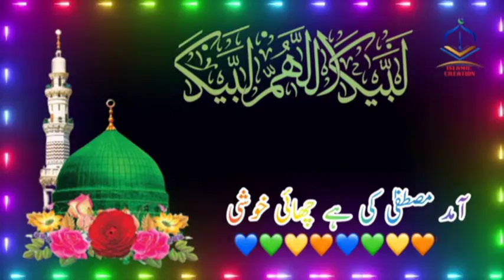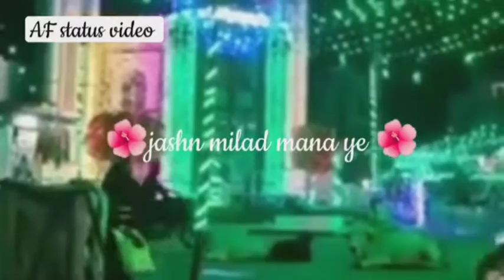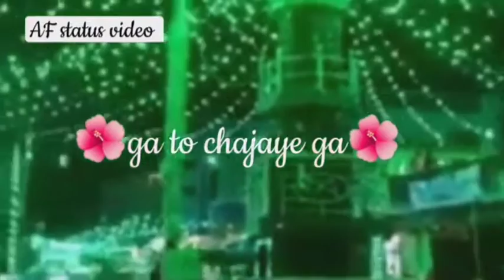Eid Milad un nabi more than one status status। ईद मिलादुन्नबी स्टेट्स। 2022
Eid Milad un nabi status। ईद मिलादुन्नबी स्टेट्स 2022। 2022 Eid Milad un nabi Mubarak। ‎@Aao Deen seekho